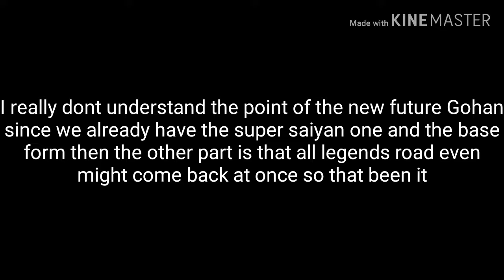The End of Cell, Ss2 Gohan and Shallot vs Perfect Cell| Dragon Ball Legends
Thank you everyone for watching yet another Legends video and the end of the Cell saga again I'm srry I'll try to upload videos the best i can but then again

Songs:

Dbs ultimate battle theme subbed

Vegeta break his limit- dbs ost

Ssj 3 power up- dbz ost

The power to resist- dbs ost

If you want to send me stuff like art or talk about ideas hit me up on Instagram and check out Foxmaidens channel

LATER AND HAVING A AWESOME SUMMER

Shout out: @Kaggyfilms @Nduakuba @Rhymestyle @Nanogenix